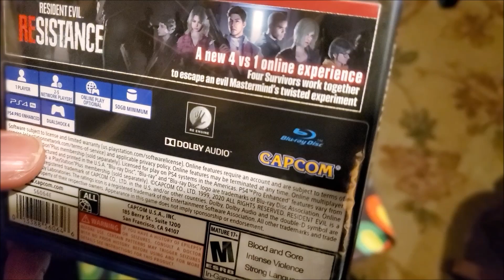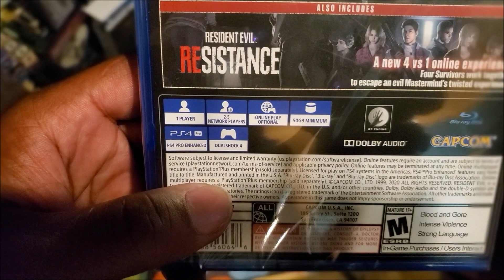Resident Evil 3 Unboxing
Who's ready to face their fears? The Nemesis is back in an all new remake of Resident Evil 3. God's Shepherd from GameHead is excited to do the unboxing. Enjoy!